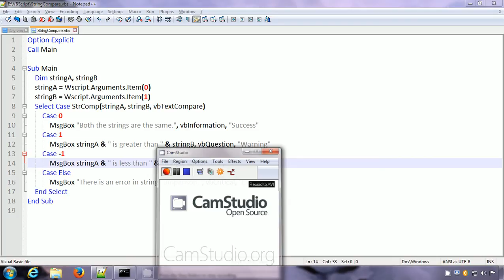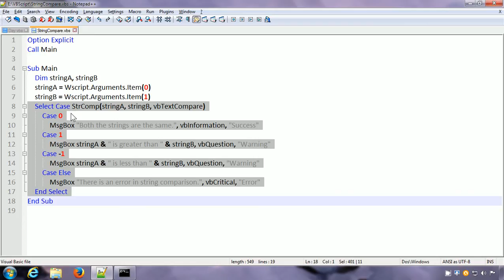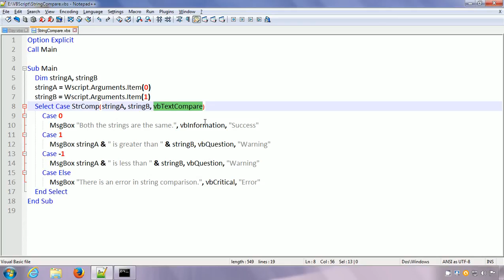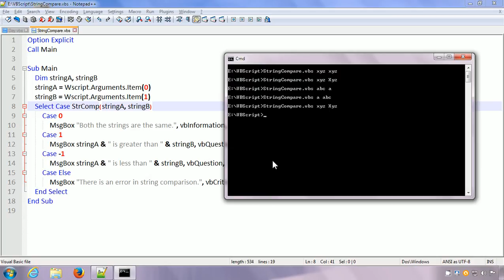VBScript Select Case -VBScript-Select Case in Vbscript-Select Case-Select Case Statement-Script-Case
VBScript Select Case and Vbscript is explained in this Select Case in VBScript tutorial that resolves the following queries:
- Vbscript select case
- Vbscript
- Select case in vbscript
- Select case
- Select case statement
- Script
- Select case and
- Case select case
- Select case when
- Vbscript select case multiple
- Vbscript select case statement
- Case
- Vbscript (programming language)
- Vbscript tutorial
- Vb script
- Select case ex
- Select case is
- Select case or
- Vbscript if statement
- Vbscript conditional statements
- Case select
- Vbscript syntax
- Vbscript editor
- Vbscript program
- Vbscript example
- Vbscript video
- Vbscript guide
- Vbscrpt
- Vbscript basics
- Vbscript lessons
- Program vbscript
- Vbs script file
- Vbscript programs
- Tutorial vbscript
- Vbscript examples
- Select
- Vbscript functions
- Select case visual basic

VBScript Select Case is one of VBScript conditional statements. VBScript Select Case Multiple is explained in this VBScript Tutorial for Beginners. Learn VBScript select case statement and VBScript string functions with examples etc. in this VBScript for beginners or VBS training. Select Case in VBScript programming language is the Switch statement VBScript.

0:00 VBScript Select Case Introduction
0:26 VBScript Sub Procedure Example
1:04 VBScript Select Case Statement
1:47 Case Select and VBS Message Box
3:15 Run Script File with Arguments
4:13 VBScript Function Arguments
4:51 StrComp in VBScript Case Insensitive
5:07 How to Run VBScript Program
5:43 VBScript Select Case Multiple Summary

This VBScript tutorial for beginners resolves viewer vb script queries on:
1) VBScript basics
2) VBScript Select Case Statements
3) Select Case Expression VBScript
4) Using VBScript
5) Select Case End Select Statement
6) Select Case Or

Software and Testing Training: Online training in Python programming, VB scripting, Perl scripting, Big Data, SQL, HTML, XML, Selenium Python, Selenium with Java, SoapUI, LoadRunner and JMeter automated software testing tools, software testing training, Database testing, QA, domain knowledge and others